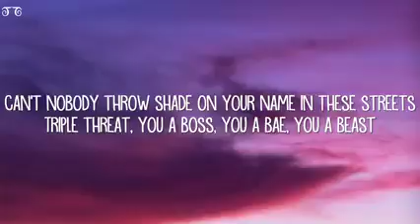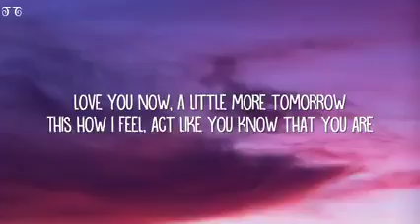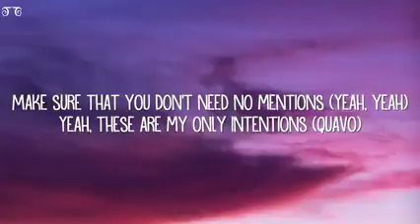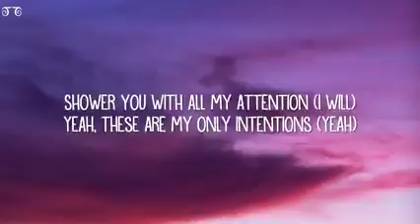Justin Bieber ft Quavo | Intentions (lyrics)